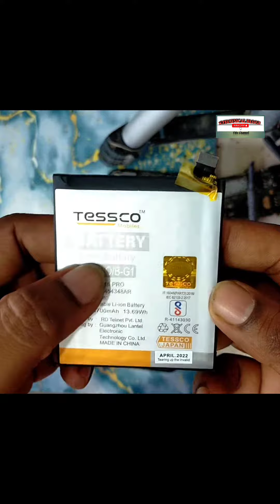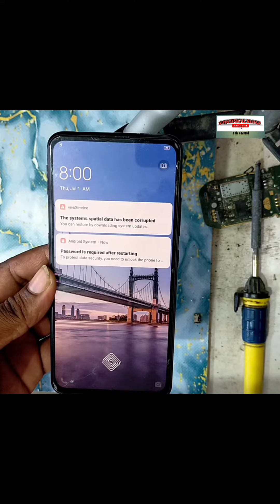VIVO V15PRO Mobile ON/OFF Problem. Watch This Video Solve Your Problems.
VIVO V15PRO Mobile ON/OFF Problem.

 Watch This Video Solve Your Problems.

S.Technical Blogs